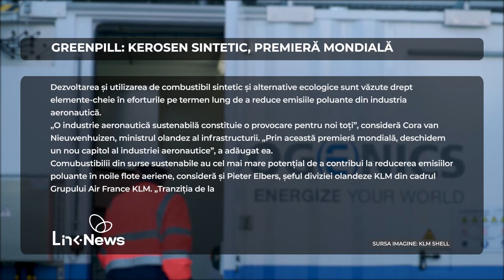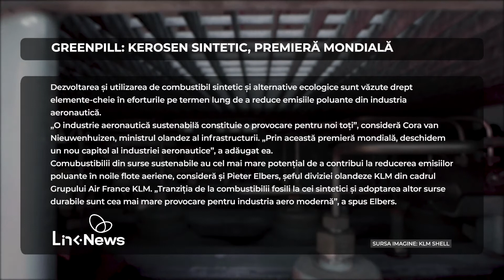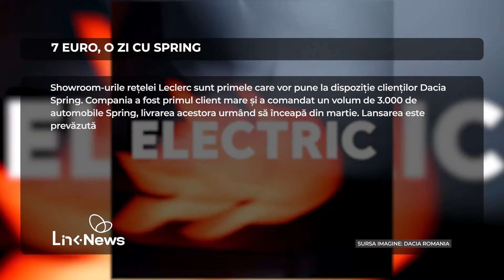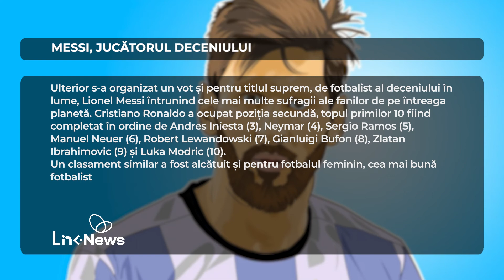Link News Live Updates, 09.02.2021, Ora 13.00